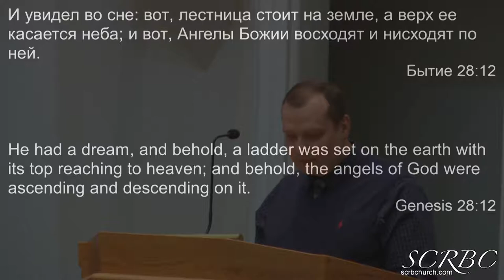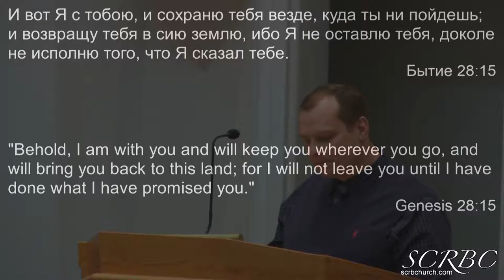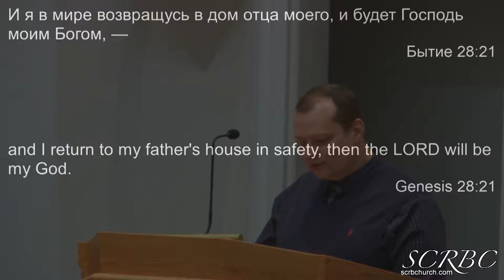2019 02 14 Неужели Не Знаете Д Смирнов